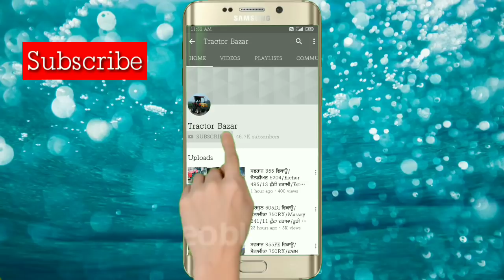Arjun 605Di/Massey 7250/Jcb Sale/Ford 3600/Mahindra 275Di/Nsg 930 Combine/Tractor Bazar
Tractor Mandi
Tractor bazaar
Tractor bazar
JATTA DE JHAA